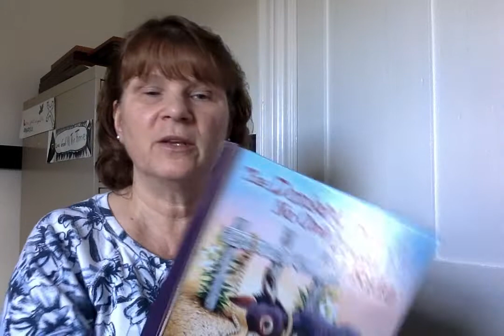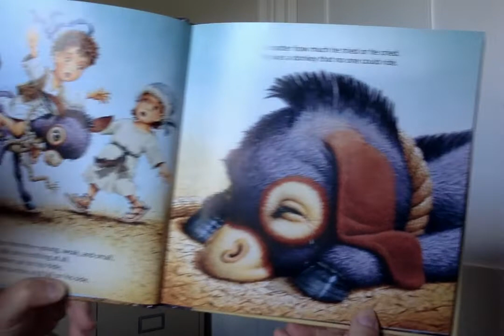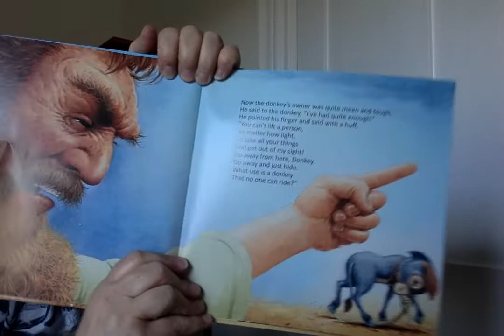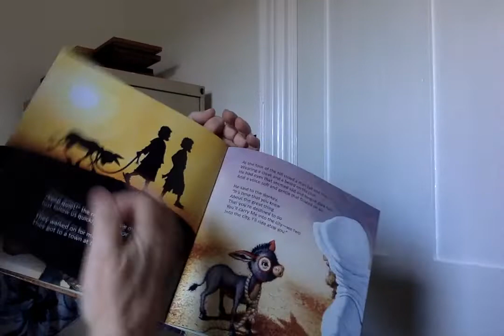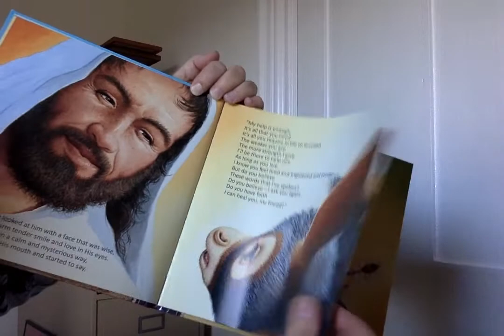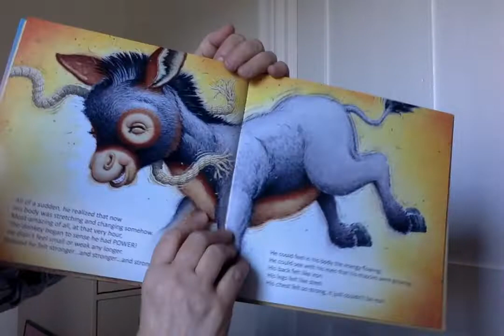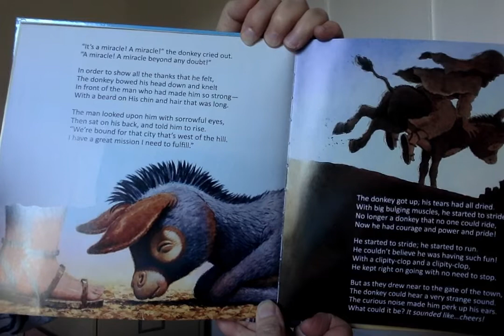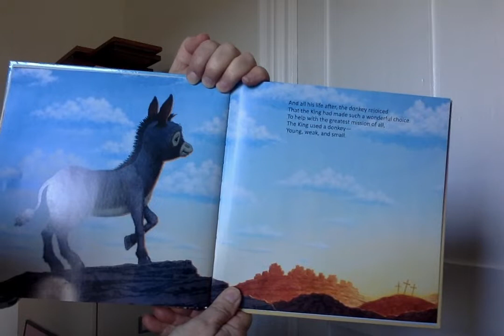Children's Story Time 4-5-20